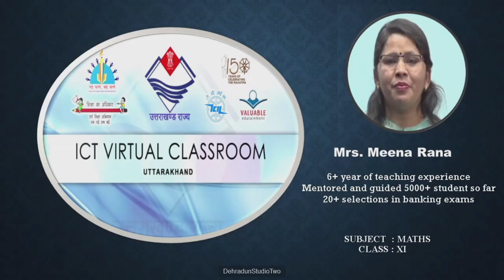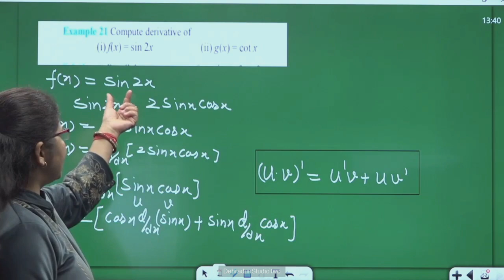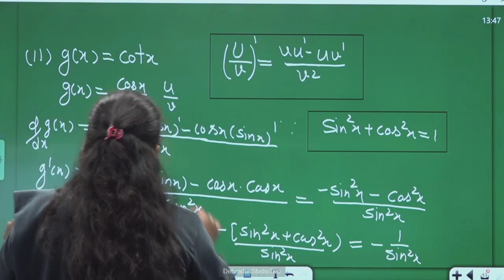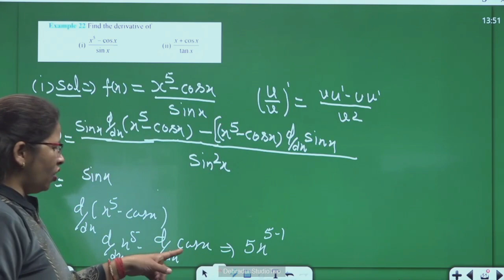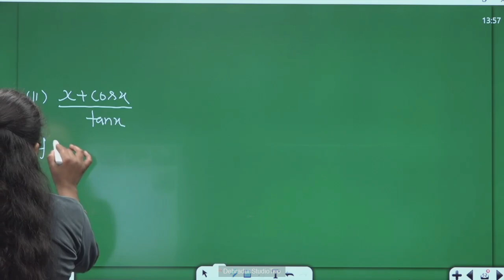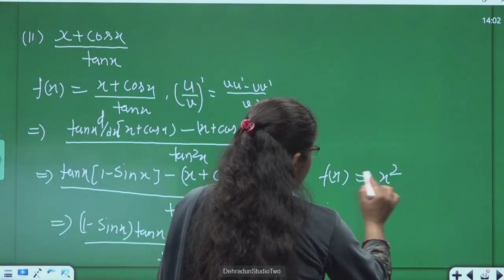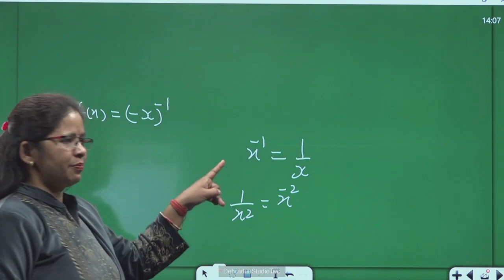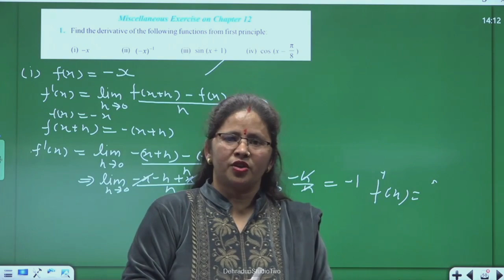कक्षा 11: विषय: गणित भाग- 82 (10.02.2024) आईसीटी वर्चुअल क्लास रूम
10022024_13.30 to 14.10_Maths_Limits And Derivatives _Mrs. Meena Rana_XI_Part 17